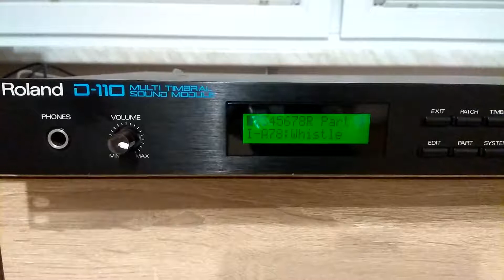Roland D-110 The Cure - A Strange Day (Instrumental Cover V1.0)